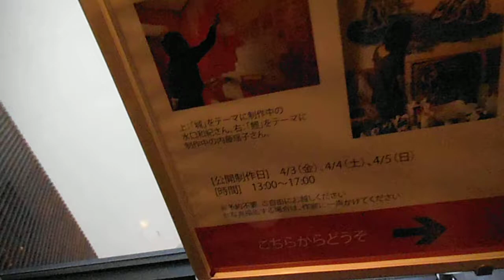DSCF3105パークホテル東京20150405アーティストinレジデンス一般公開「鯉」内藤璃子